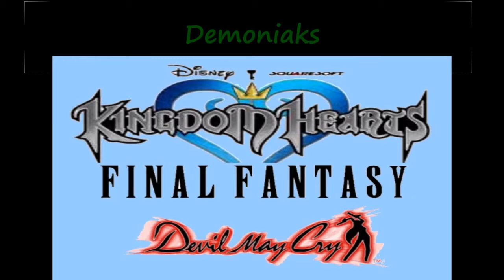Doom(1993) Secret qui ma troll ! #3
Bonjour à tous, nous nous retrouvons pour le niveau 4 sur l'épisode 1 de doom.
N'hésitez pas à mettre des likes et des commentaires ^^.